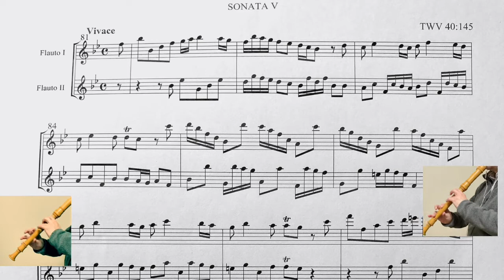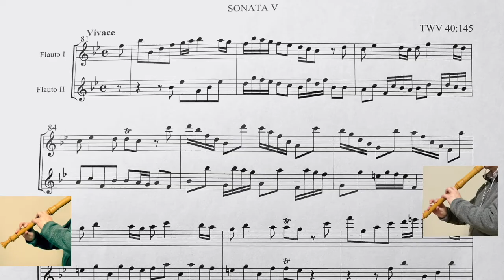Telemann. TWV 40:145. Sonata5 Vivace. テレマン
6Sonatas, TWV 40:145
Sonata5 Vivace in ♭B.
By Telemann, Georg Philipp

a=412

作品40-145
ソナタ5番 ビバーチェ（変ロ長調）
作曲　G.Ph.テレマン